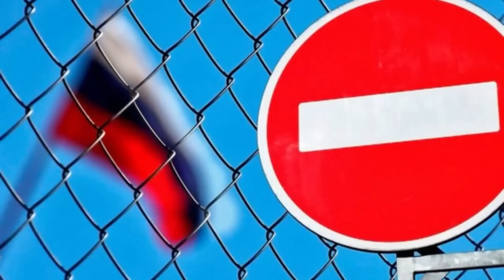ВИГНАТИ ВСІХ ПОСЛІВ РФ!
Monobank UAH: 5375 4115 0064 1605

BTC: bc1qrkhrznhvx0sz8c49t6h0mc87js3zvf6eah4c5g
ETH: 0x22D44a5D251F8A3aCD62e4E7C26cE1840f1E93Ad